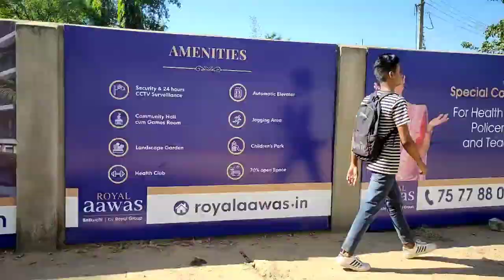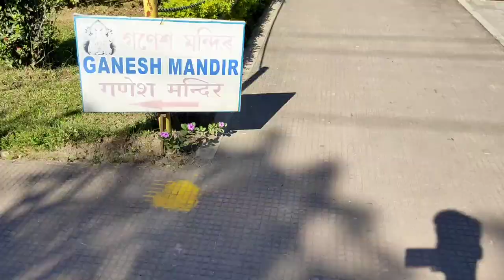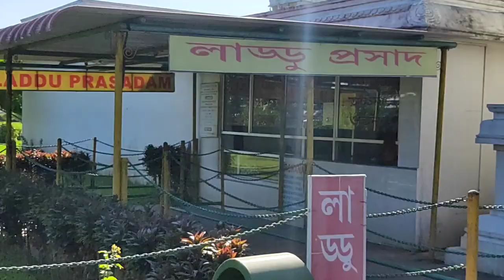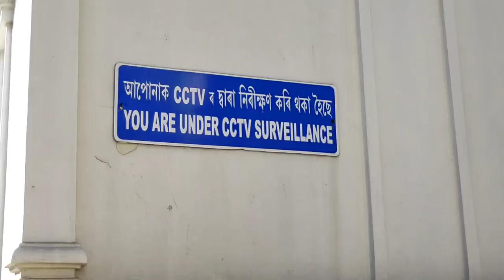Balaji Temple Guwahati | Vlog | AASHIF 01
Your queries-
- Balaji temple Guwahati
- Purva Tirupathi Sri Balaji Temple
- Place to visit in Guwahati
- Tourist place in Guwahati
- Tourist place in Northeast
- Tourist places
- Best place to visit in Guwahati
- Guwahati place to visit
- Temple vlog
- Famous temples in Guwahati
-Top 10 temple in Guwahati
- South Indian temples
- AASHIF 01 Vlogs
- ISBT

                                                                 - Aashif Raza